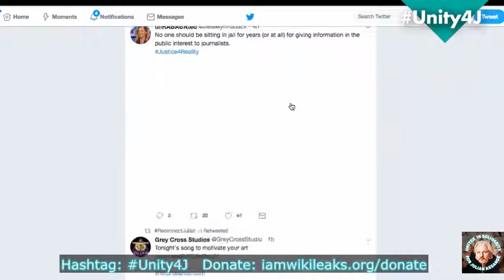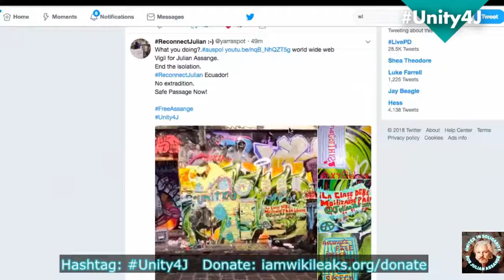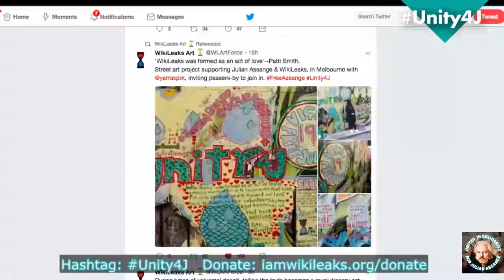Artwork Interlude Unity4J - Online Vigil in support of Julian Assange, June 2018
Elizabeth Lea Vos shares some inspirational artwork from supporters of Julian and WikiLeaks during the historic vigil spanning from June 2–3rd, 2018.

With Julian’s health, rights and safety a major concern, as he
remains isolated from the outside world with no access to the
Internet, phone calls or visitors, friends and supporters from all
political walks of life and various countries around the world come
together in solidarity.

​In this clip, Elizabeth display some street art made by
@yarraspot with a brief look at the WikiLeaks Art Force page on

​Since this vigil, the Unity4J movement has launched a
non-violent digital army of thousands of Julian Assange supporters,
actively collaborating to achieve his freedom.

We are also calling upon members of the public in the UK to
undertake solidarity actions at the Ecuadorian Embassy (3 Hans
Crescent, opposite Harrods. Nearest tube station: Knightsbridge) to
show their support for Julian.

Everyone unable to attend the Embassy in person is encouraged to
support these online events to help raise awareness about Julian's
situation. Please amplify the hashtags: Unity4J and ReconnectJulian

For credible information about Julian and WikiLeak's legal
situation, please visit:

04a Artwork Interlude Unity4J - Online Vigil in support of Julian Assange, June 2018